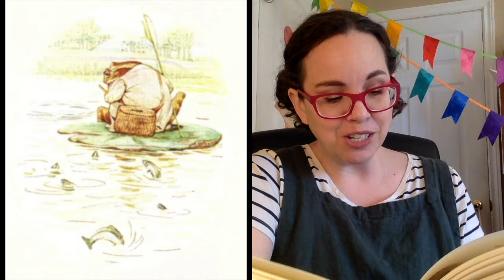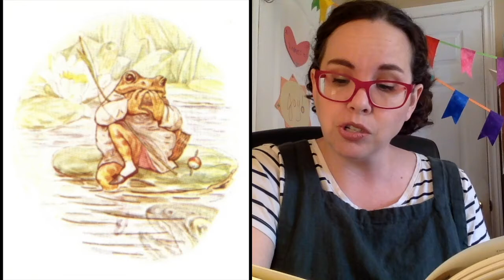Beatrix Potter: The Tale of Mr. Jeremy Fisher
Read Along! Open the Closed Captions or go to Project Gutenberg to find full-text

Title: "The Tale of Mr. Jeremy Fisher," from The Complete Tales
Author/Illustrator: Beatrix Potter

Mr. Jeremy Fisher just wants to prepare a nice dinner for friends. He's in for quite a surprise!